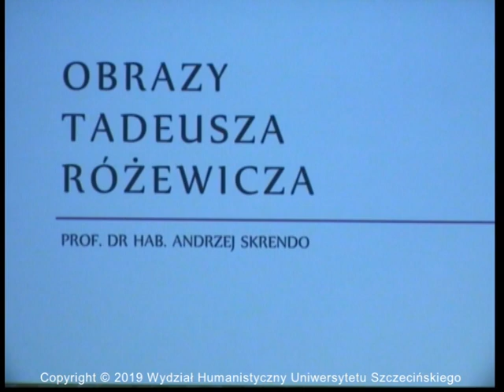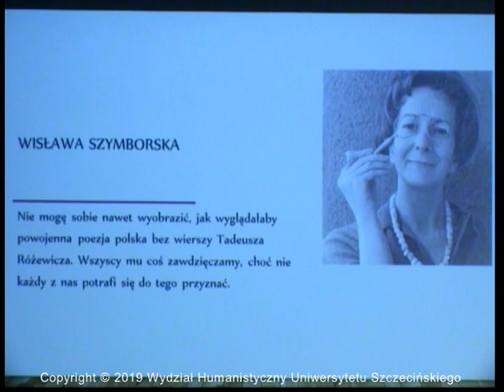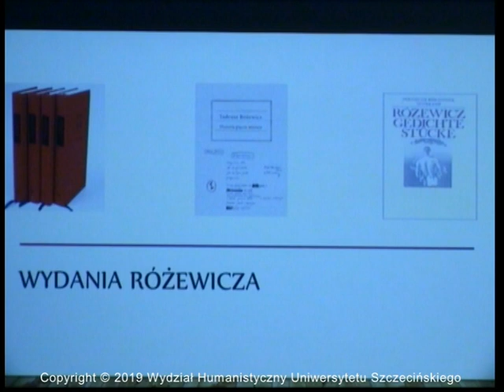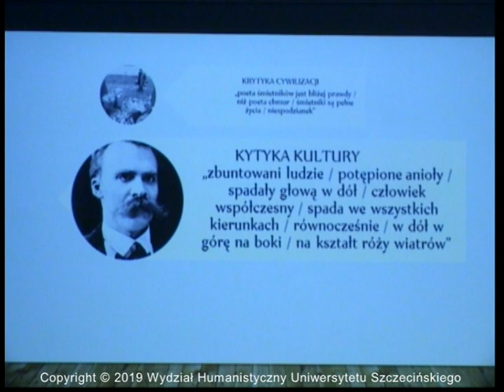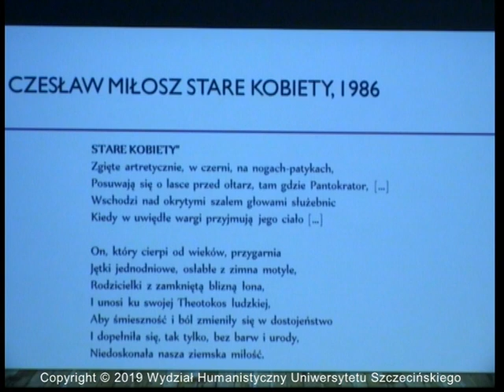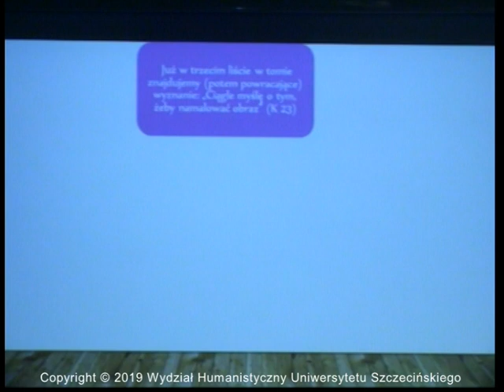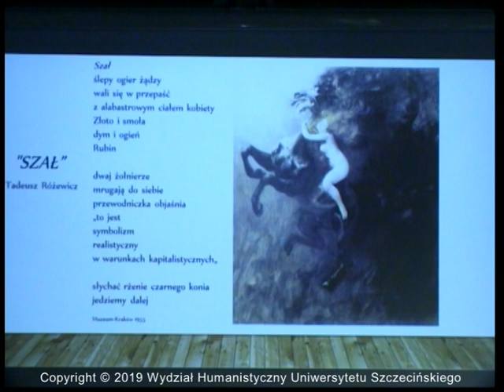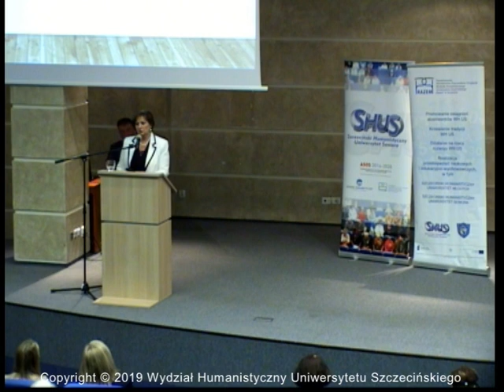SHUS - Wykład:"Obrazy Tadeusza Różewicza" - prof. dr hab. Andrzej Skrendo